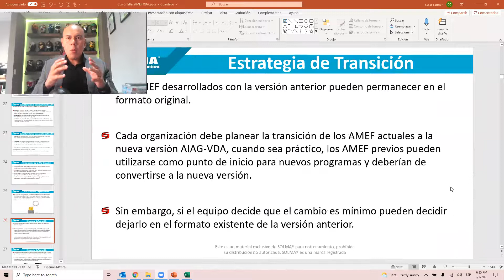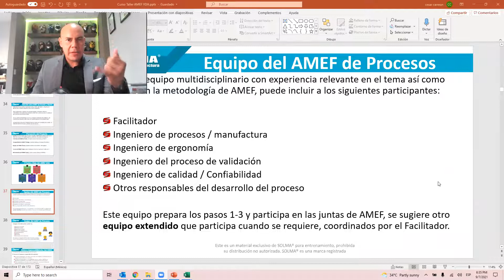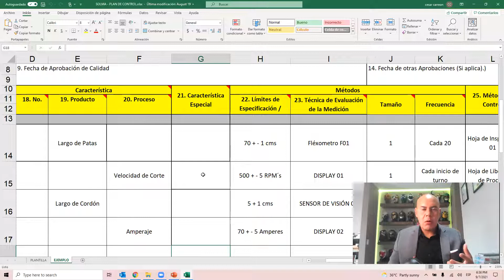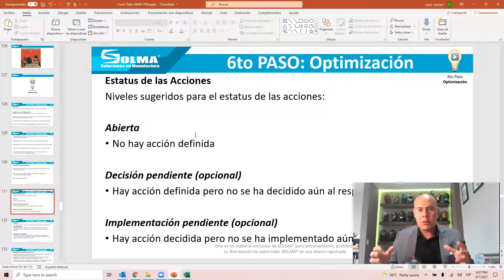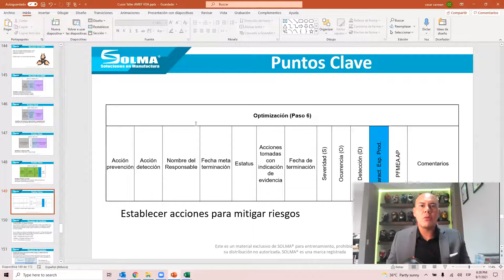Curso Taller AMEF VDA y Control Plan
Platicamos detalles sobre que y como vemos esto dentro de un curso taller, si quieres aprender todo el resto de las Core Tools o sobre Lean Manufacturing, te dejo la siguiente invitación.

Certificación Core Tools
🗓  21, 23, 28, 30 de Septiembre, 5, 7, 12, 14, 19, 21, 26 y 28 de Octubre
⏰ 7:00 p.m. a 10:00 p.m. (12 sesiones) Martes y Jueves

Certificación Lean Manufacturing
🗓 6, 8, 13, 15, 20, 22, 27, 29 de Octubre  y 3, 5 de Noviembre
⏰6:30 p.m. a 10:00 p.m (Hora CDMX). 10 sesiones Miércoles y viernes